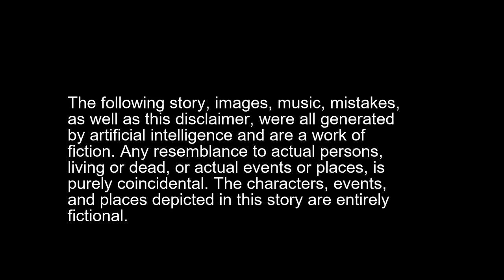Brewing Attraction - AI Generated Story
DESCRIPTION:
In this heartwarming story, watch as two strangers, Sarah and John, meet by chance on a bustling New York street and quickly hit it off. As they navigate the excitement and nerves of their first date, we can't help but feel the sparks of attraction growing stronger between them. With AI-generated music, speech, and illustrations, this modern-day romance will have you swooning and rooting for Sarah and John's happy ending. Will their chemistry continue to blossom, or will their love story remain just a memory of a chance encounter? Tune in to find out!